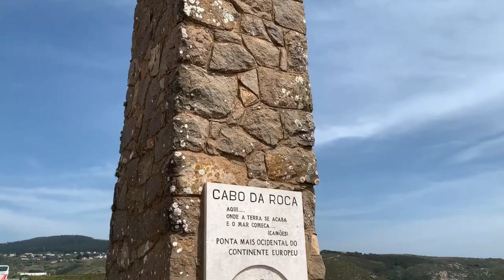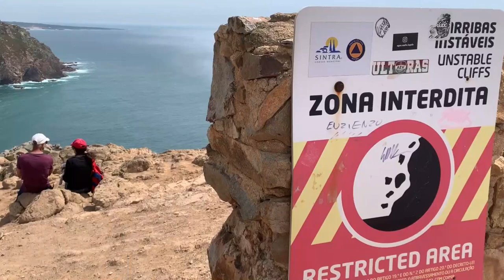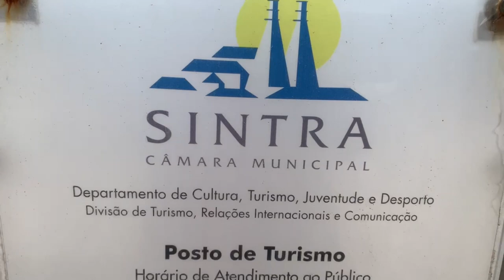Cabo da Roca Westernmost Beach of Europe Walking Tour Sintra Lisbon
Walking Tour of Cabo da Roca, Westernmost Beach of Europe  Sintra Lisbon
Cabo da Roca western beach of europe walking tour sintra lisbon cabo da roca

If you go to Sintra Portugal, don't miss a visit to the westernmost point of Continental Europe, Cabo da Roca.

Located at latitude 38º 47' North and longitude 9º 30' West, Cabo da Roca is an important coordinate for those sailing along the coast, being the most western point of continental Europe, a fact proven by the certificate that visitors take as remembrance.

About 150 meters from the sea, here you can have a comprehensive view of the Serra de Sintra and the coast, which makes it worth the visit.

Historical records point to the existence of a fort at Cabo da Roca in the 19th century. XVII that played an important role in guarding the entrance to Lisbon, forming a defensive line along the coast, especially during the Peninsular Wars. Currently, there are only traces, in addition to the lighthouse, which remains an important point for navigation.

It is part of the Sintra-Cascais Natural Park and is one of the reasons of interest for the walking routes that can be done here along the coast.

If you are interested in subjects such as Portugal Beaches, Beaches Near Lisbon, Beach Walking, Beach Walking Tour in Lisbon Portugal or Lisboa Portugal and Sintra Portugal and Things to do in Sintra , You are in right place. If you Travel to Lisbon Portugal , You can enjoy also Things to do in Sintra Portugal such as Cabo da Roca, Praia da Ursa and If you are in Cascais Portugal , You can go to Cabo do Roca from Cascais.

00:00 Intro
00:25 Sintra-Cabo da Roca bus, no 403
01:18 Farol do Cabo da Roca/cabo da roca lighthouse
04:15 Foggy Ocean
05:48 The Westernmost Point of Continental Europe
09:46 Mirador del Cabo/ Cabo viewpoint
15:07 Posto de Turismo do Cabo da Roca/ Tourism point of Cabo da Roca